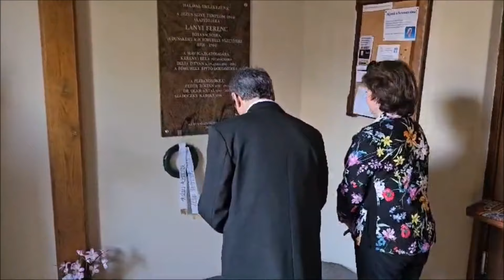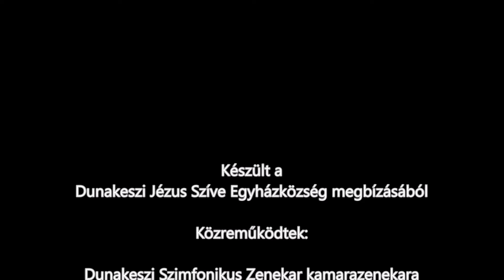Jubileumi Hangverseny - 80 éves templomunk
Jubileumi hangverseny
80 éves templomunk

Közreműködtek:

Dunakeszi Szimfonikus Zenekar kamarazenekara
Dunakeszi Városi Vegyeskar
- vezényelt: Gyombolai Bálint

Műsorvezető: Nemeskéri Emese

Esemény fővédnöke:

Szádoczky Károly őrkanonok, címzetes apát
Dunakeszi Jézus Szíve templom plébánosa